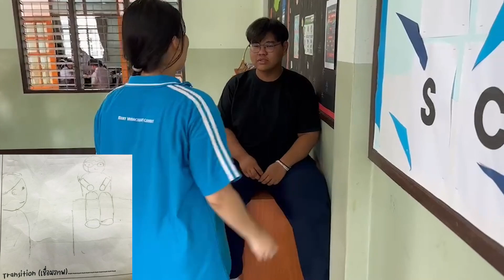M.6/3 : G.3 // MUSIC VIDEO